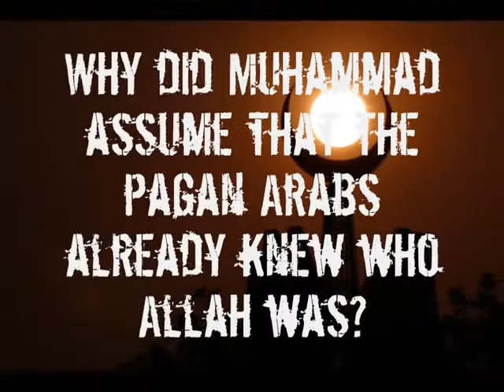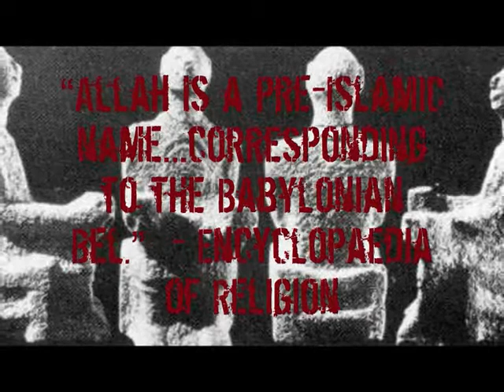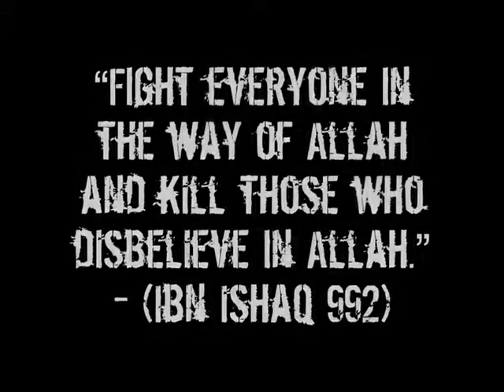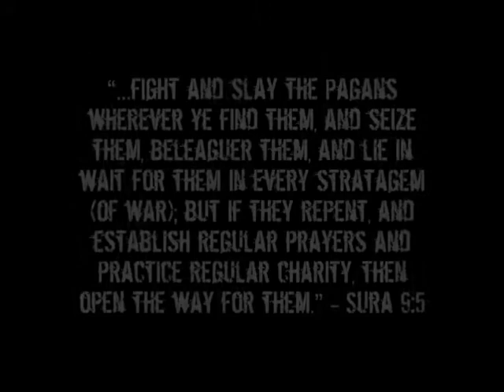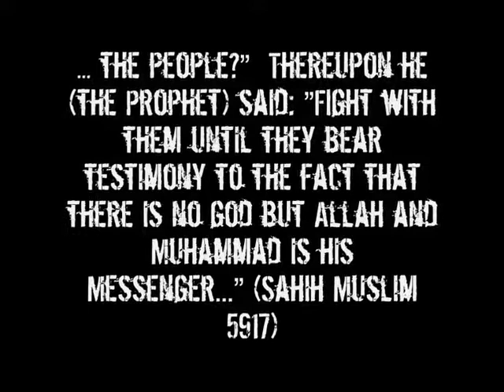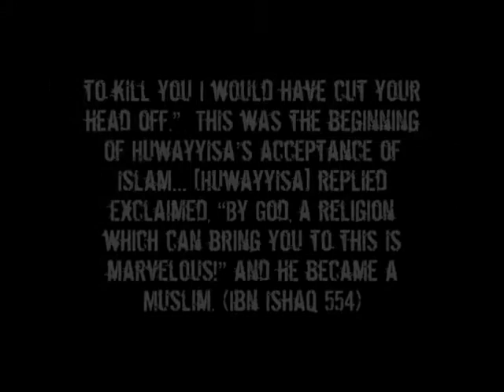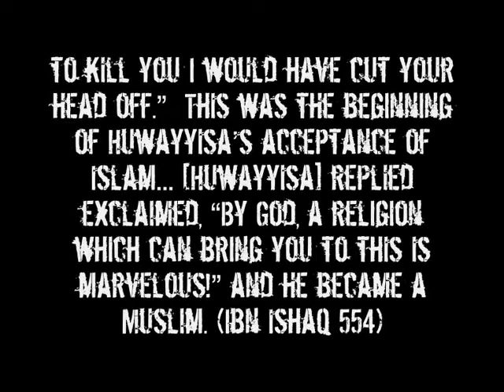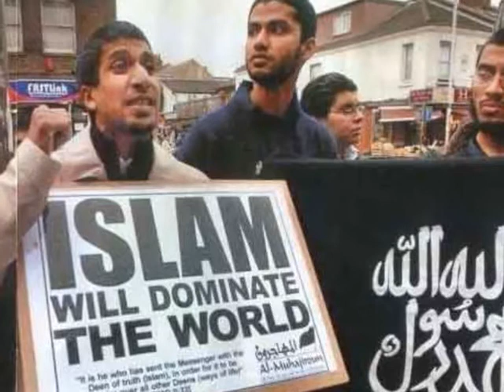Know Your Enemy Part 27 Allah